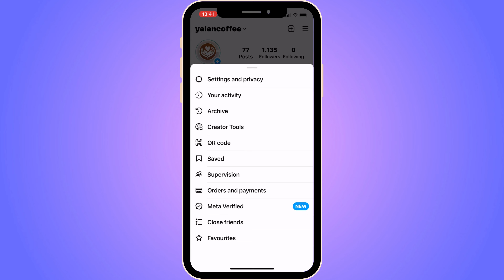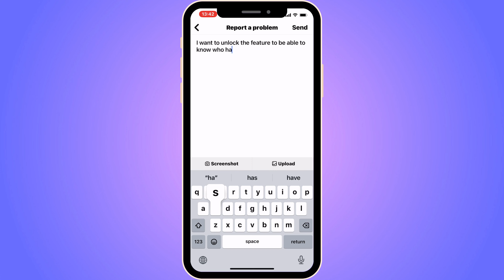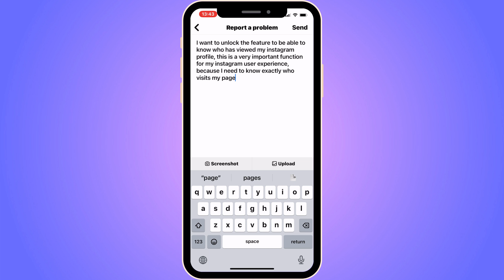How To Find Out Who viewed My Instagram Profile (2025)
If you want to be able to find out who viewed my instagram profile, then this video will be perfect for you!